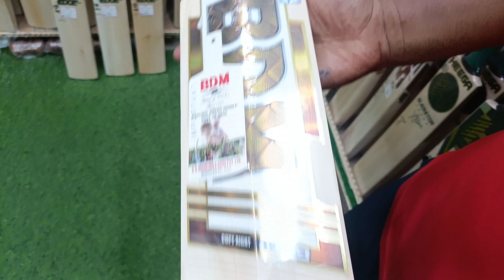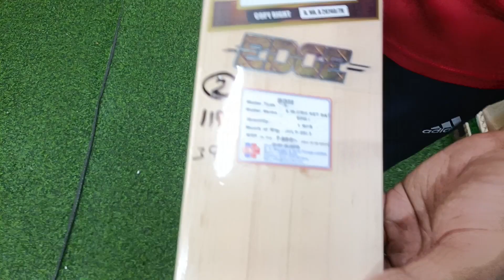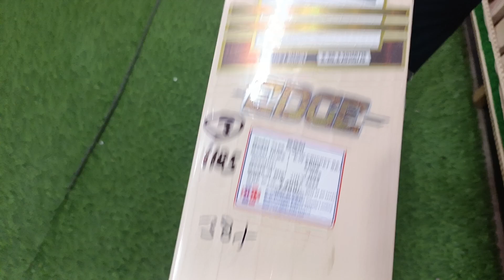BDM Edge English Willow Bats | +919667010575/9871341741 | Ai Sports Delhi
In This Video You Guys Are Going To See So Watch The Video Till Last To Get To Know About Everything.

Shop Location :
Ai Sports

Thanks

Ai Sports